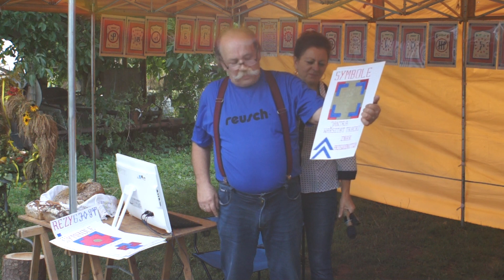Tadeusz Mroziński - Wykład w Wagnerówce20180902142648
Jak w tytule wykład Tadeusza podczas Aroniady w Wagnerówce 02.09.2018
Obrazowanie ładu kosmicznego na podstawie najstarszego alfabetu ludów słowiańskich w grafikach używanych do oddawania czci Bogu Najwyższemu mieszkającemu w Niebiosach Gwiaździstych.

WSPIERAJ kanał prześlij DAROWIZNĘ na nr.
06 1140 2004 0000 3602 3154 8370
KUP PŁYTĘ: